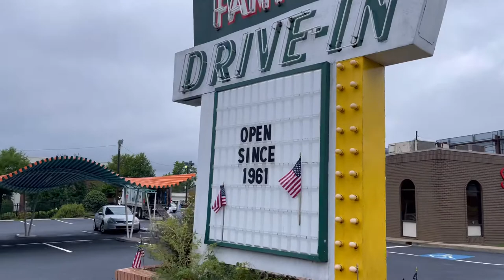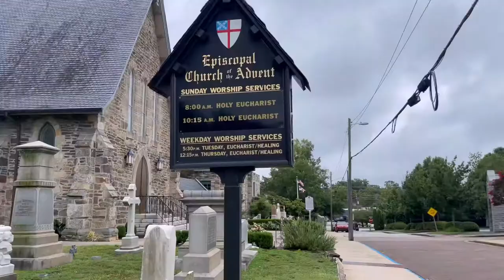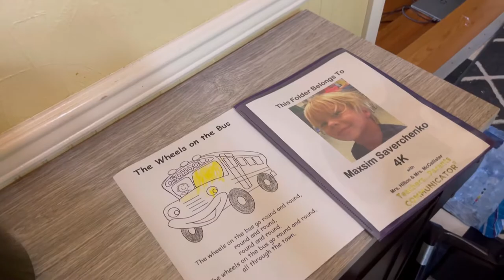Влог США: первый день в школе у Макса, новые места в городе Спартанбург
Если у вас появился вопрос как мы попали в Америку, то посмотрите видео ниже. Мы приехали в 2019 году с тремя детьми, перейдя границу Мексика США. Живем в штате Южная Каролина.
- Как попасть в США через Мексику? Какие документы нужны на границе.
- Как отвечать на вопросы офицера на границе Мексика США
- Как перейти границу Мексика США с детьми. НАШ ОПЫТ.
- Как попасть в США через Мексику? Что просиходит на границе?

Наша семья рада общению)
Telegram - вопросы в личные сообщения

Большая семья в СШA/USA Vlog/